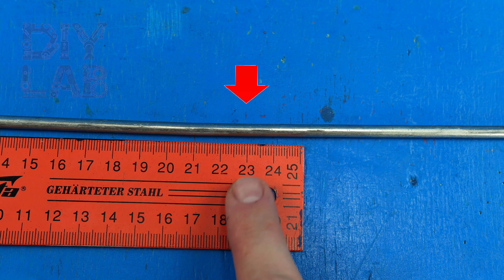How To Make A Spiral Potato Cutter - DIY Spring Potato Machine